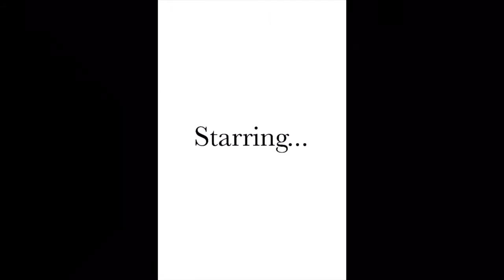Owl(Coco) Cast Video(Contains Spoilers)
As the movie is still fresh, and my casting decisions made, I’d advise you turn away now I feel you don’t want to be spoiled. Enjoy!